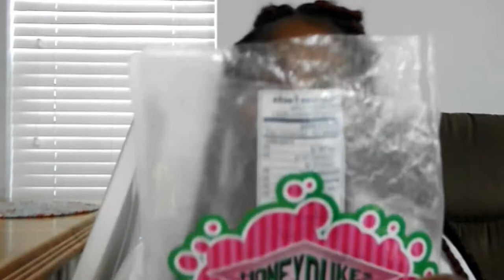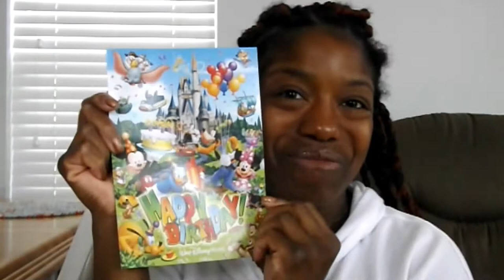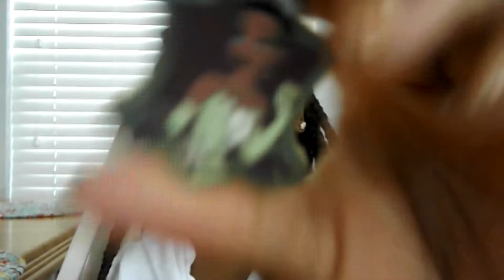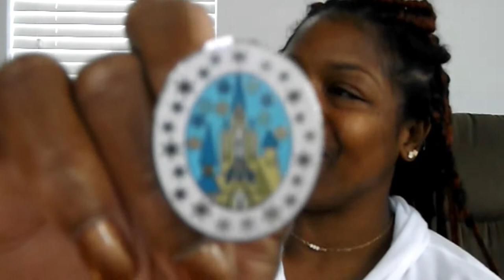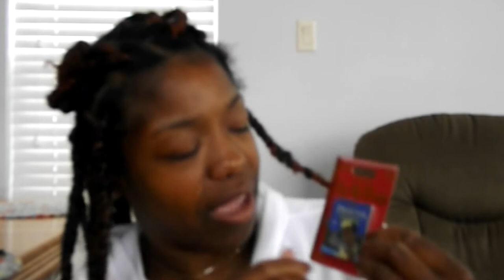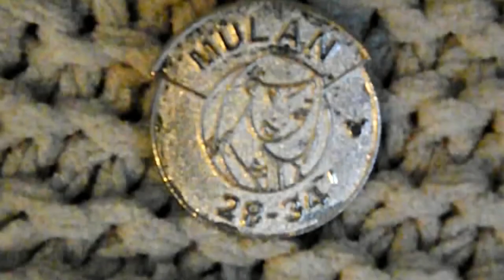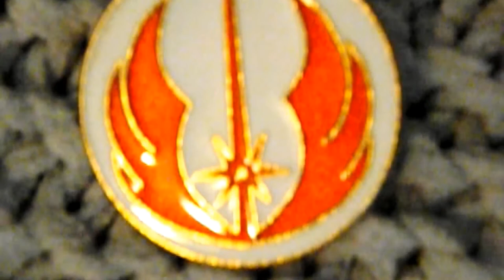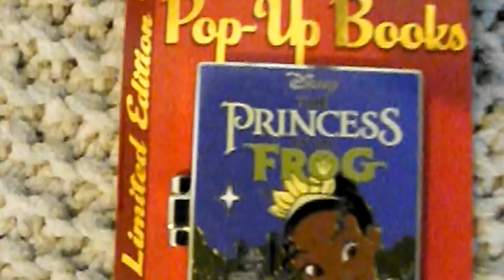Birthday Merch & Pin Haul ft. Disney World and Hogwarts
Blissful Elyse here and welcome!
This is the third of my 2019 Florida Birthday Videos! Experience the joy of seeing all of the things I bought from Disney World and Harry Potter World! P.S. You can't get away from the pins, pin abyss! Strap in and enjoy!

2014 Hidden Mickey Series - Magic Kingdom Heroes Parking Sign - Mulan CHASER

Frozen Booster Set - Arendelle ONLY

Duffy's Hat Collection 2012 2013 Hidden Mickey Set Hats Choose a Disney Pin

Other Items Mentioned:
Disney Parks Beauty and the Beast Light Up Castle Goblet Mug Tumbler Cup Be Our Guest

Check out my Blissful Disney Pin Collection Board on Pinterest, I have all of my pins linked to the shops/websites where you can buy them if they are still available

Or if you're curious about my regular pin collection, you can check out this board:

If you're wondering what I'm in search of for either  either Disney pins or regular ones, you can check out these boards:

To let you know, my Disney iso board includes both fantasy and official Disney pins.

I am a thirty-year-old goth, pastel goth, and vintage fashion lover, singer and actress, cosplay creator and avid geek/nerd/weirdo, pin fanatic (both Disney and Non-Disney) and DIY crafter! A self-proclaimed bookworm cinephile with a love for comics, I have been sewing since 2013 and have been making cosplay since 2014. I have won two awards for my cosplay and am happy to show everyone how I DIY and craft my cosplays as well as other content including mystery pin unboxings/unbaggings, hauls, DIY & tutorials, and so much more! I hope you'll join me along this journey!

Or search @blissfulelyse on all your socials.

Don't forget to find your beauty and build your bliss!
Have a blissfully wonderful day. XOXO